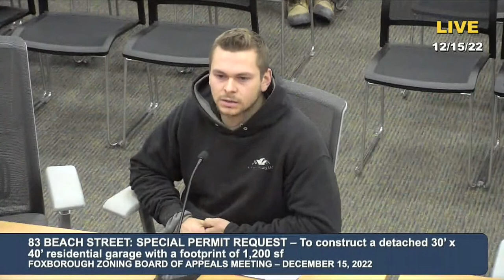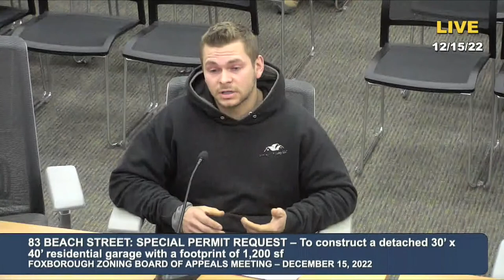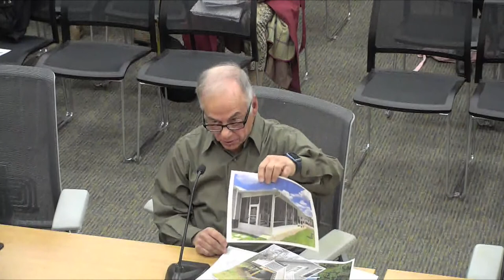Zoning Board of Appeals